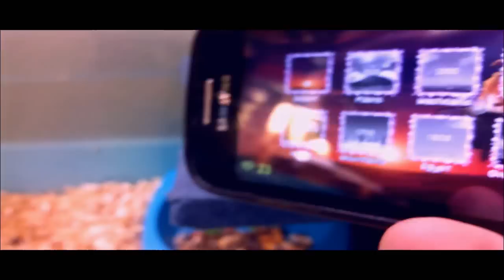Cobi Run 1.1 Tráiler Android (HD)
¡Tráiler de la nueva versión de Cobi Run! La versión es la 1.1 y ya esta disponible en Google Play. Lo podeis descargar en el siguiente enlace

Novedades
* Optimización del juego
* Nuevos niveles y accesorios
* Sistema de Habilidades y vidas implementados
* Texto que indica puntos recogidos al tocar Ítem
* Nuevo menú y diseño
* Mejora en la distribución de elementos de los niveles
* Selección Inglés o Español en el menú principal
* Bugs de publicidad corregidos
* Mejora general en sonidos y música

Trailer for the new version of Cobi Run! The version is 1.1 and is now available in Google Play. You can download it at the following

News
* Optimization of the game
* New levels and Accessories
* System Skills and implemented lives
* Text indicating points collected by touching Item
* New menu design
* Improved distribution of elements on levels
* Select English or Spanish in the main menu
* Bugs fixed advertising
* Overall improvement in sound and music